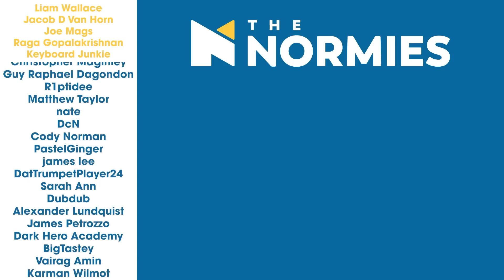Bleach - 1x7 Greetings from a Stuffed Lion! - Group Reaction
Ichigo and the Mod Soul team up to take on a Hollow in Season 1 Episode 7! The Normies review and discuss the episode after the reaction!